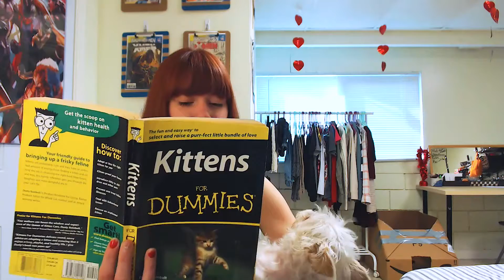Ashimari, Give it Your bALLoon! [S20:E5] - Pokémon Sun & Moon Anime Reaction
Ash and the Gang get schooled by senpai Lana on how to catch water Pokemon. But, they're all terrible students since no one can frikken catch anything! And I thought Ash was bad!

If you can spare a couple bucks a month, or even just a dollar, you help make sure that I can keep making fun videos on a regular basis! Plus you get exclusive rewards for helping me out, as a thanks from me to you~!

Feel free to send me fanmail, or presents, or whatever you want, and I'll do my best to feature it in a video! Just please don't send anything too crazy big (tis a tiny box), or anything too creepy (please, just- just don't).

Video Info
Lety Does Stuff S2:E30 "Ashimari, Give it Your bALLoon! [S20:E5] - Pokémon Sun & Moon Anime Reaction" was filmed on January 29th.